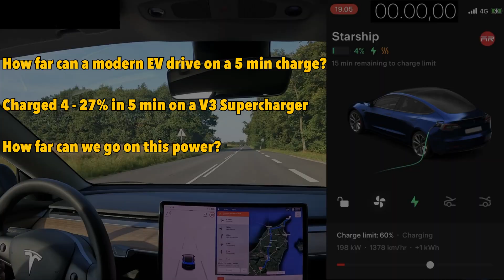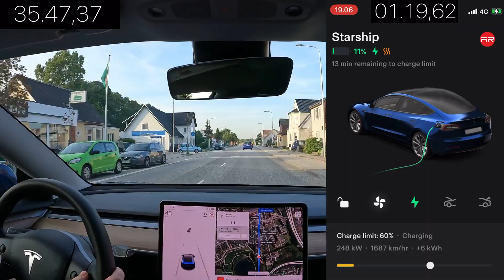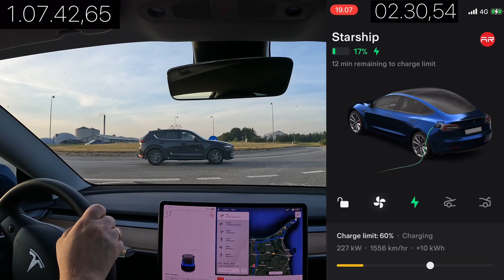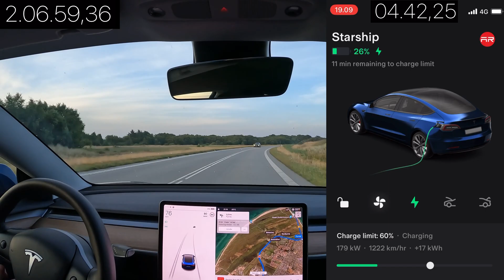How far can a Tesla Model 3 drive on a 5 min charge?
Tesla claims that it's possible to add 120km of range in 5 min on a V3 Supercharger. I assumed this was mostly theoretical / required some hypermiling, but still wanted to test what the real number is in a realistic scenario.

To do this, I recorded the first 5 minutes of a charging session on the Tesla App, which took the car from 4-27% State of charge.

This was overlaid on top of a drive from 27-4%, which was then sped up to also only take 5 minutes, giving us a nice visualization of just how fast 250+kW of charging really is.

The driving footage is from the summer of 2022, when the same car drove from the southernmost to the northernmost point in Denmark on a single charge

Car: 2021 Tesla Model 3 Performance (US build, 82kW Panasonic battery)

Route (Notice that it was actually completed 5 min faster in the video than what google maps says it will take, so although it was eco driving, it was NOT extreme hypermiling):